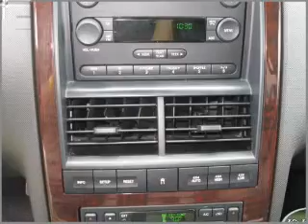2006 Ford Explorer in Vienna, VA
8201 Leesburg Pike
Vienna, VA 22182
2006 Ford Explorer
Automatic Transmission
Exterior: Silver Birch Metallic
Mileage: 57737